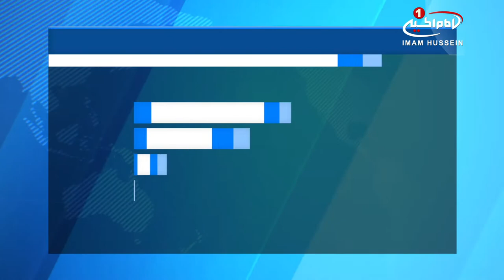اعلام پايان عمليات ائتلاف بين‌المللي عليه داعش در عراق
ائتلاف بین_المللی تحت رهبری آمریکا از انحلال فرماندهی نیروهای زمینی مشترک و پایان عملیات نظامی علیه داعش در خاک عراق خبر داد.
ائتلاف بین المللی مدعی مبارزه با تروریسم به رهبری آمریکا، در یک مراسم در شهر بغداد، پایتخت عراق که شاهد انحلال فرماندهی نیروهای زمینی مشترک ائتلاف بود، پایان عملیات جنگی اصلی خود علیه گروهک تروریستی داعش در خاک این کشور را اعلام کرد.
این ائتلاف، در بیانیه ای در این باره اعلام کرد که فرماندهی مشترک به نیروهای امنیتی عراق در شکست تروریست های داعش در این کشور و آزادسازی بیش از چهار میلیون و ۵۰۰ هزار شهروند عراقی تحت سیطره آنها کمک کرده است.
در همین حال، «برت مک گورک»، فرستاده ویژه رئیس_جمهور ی آمریکا به ائتلاف بین المللی مدعی مبارزه با تروریسم نیز در پیامی در شبکه اجتماعی توییتر تاکید کرد که این ائتلاف متشکل از ۷۵ عضو نسبت به آنچه وی آن را ثبات عراق در مرحله پس از داعش خوانده؛ متعهد است.
نماینده آمریکا در ائتلاف بین المللی در این باره نوشت: با دولت عراق و بانک جهانی برای ایجاد زمینه بهبودی بلندمدت این کشور کار می کنیم.